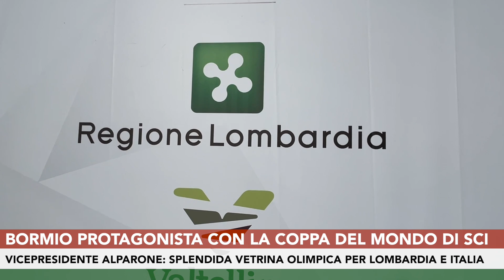Bormio protagonista con la coppa del mondo di sci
Bormio e la Valtellina palcoscenico della seconda giornata della Coppa del Mondo di sci, vera e propria ‘vetrina olimpica’ in vista dei Giochi del 2026. Ai nostri microfoni il vicepresidente della Regione Lombardia, Marco Alparone.